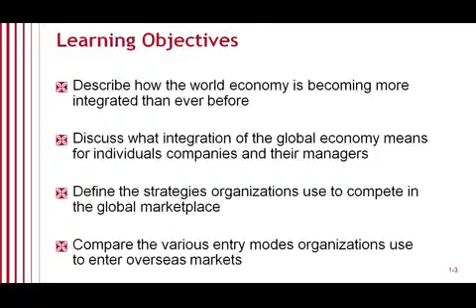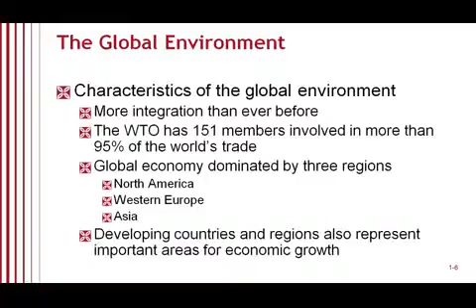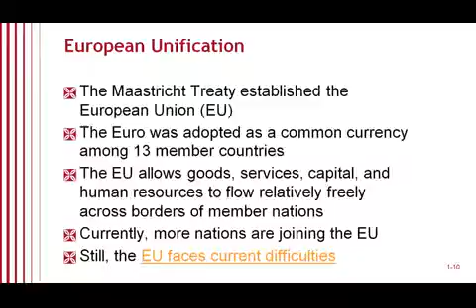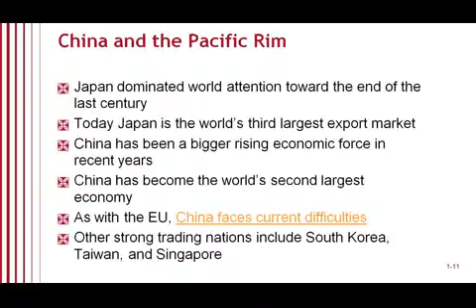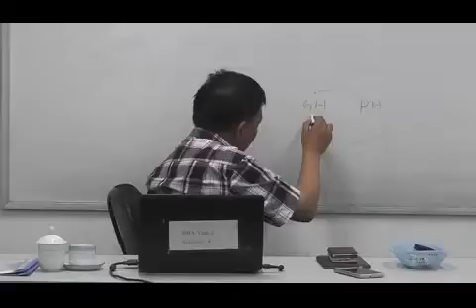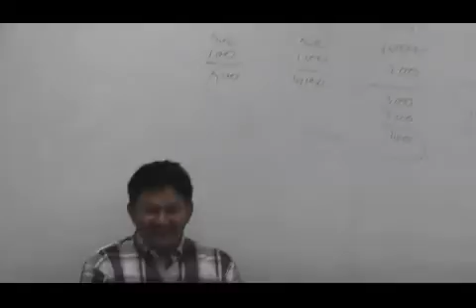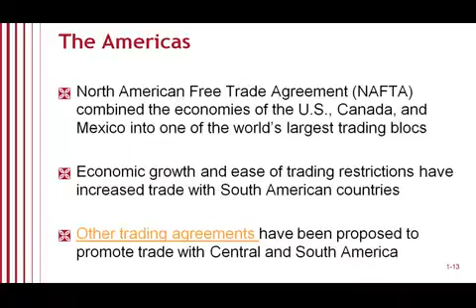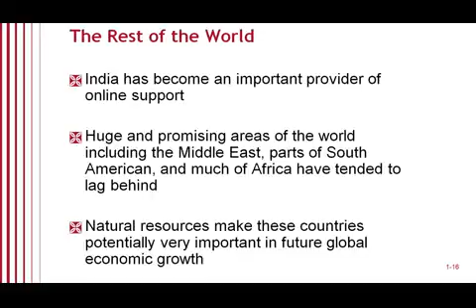AMII (CPM) International Management Chapter 6 Part 1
International Management
Learning Objectives
- Describe how the world economy is becoming more integrated than ever before
- Discuss what integration of the global economy means for individuals companies and their managers
- Define the strategies organizations use to compete in the global marketplace
- Compare the various entry modes organizations use to enter overseas markets
- Explain how companies can approach the task of staffing overseas operations
- Summarize the skills and knowledge managers need to manage globally.
- Identify ways in which cultural differences across countries influence management